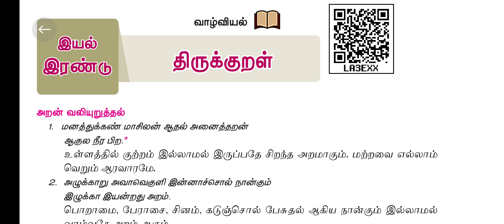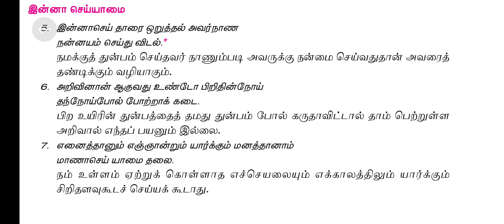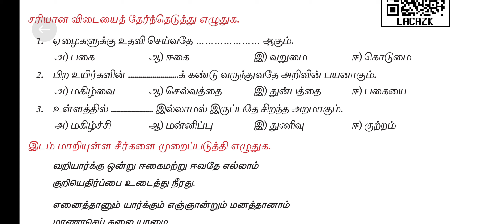திருக்குறள் @tnpsc tet success